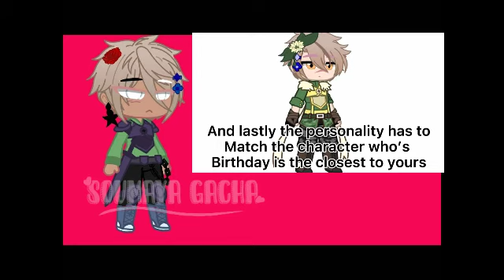Dream smp oc challenge :) 💅